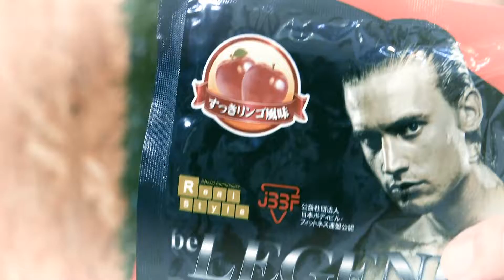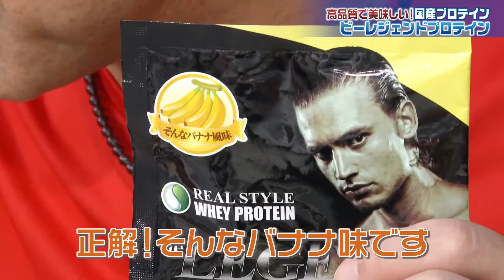【ビーレジェンド プロテイン】13種類を飲み比べレビュー！ランナーもプロテインで最大の成果を！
今回はビーレジェンドのプロテインお試しパックを飲み比べ！
プロテインって美味しくない？ダマになる？同じ味だと飽きちゃう。
などなど毎日飲み続けるには抵抗がある方も多いのでは？
まずはこのお試しパックで自分に合った味を見つけて、
失敗しないプロテインを選んでください！

※撮影時は13種類のお試しパックでしたが現在は11種類のようです。動画の情報はあくまで2020年9月時点のものです。

【食事の秘密】アスリートの体を支えるレシピ本！箱根駅伝常連『駒大陸上部の勝負めし』が陸上競技のランナーにオススメで美味しすぎる！【レシピ再現・実食】

【🔰プロテイン初心者必見】失敗しないプロテインの選び方 | 種類・特徴・使い分け方を紹介【ビーレジェンド プロテイン】

ビーレジェンド ホエイプロテイン お試しパック 29g 【トライアル11種セット】

森脇健児が本気でYouTubeにチャレンジ！！
１周回っておもしろい！それがやる気！元気！森脇チャンネル！
（月・水・金の夜に動画アップ予定です）

☆コラボ依頼やチャンネルへのご質問などはこちらまで☆